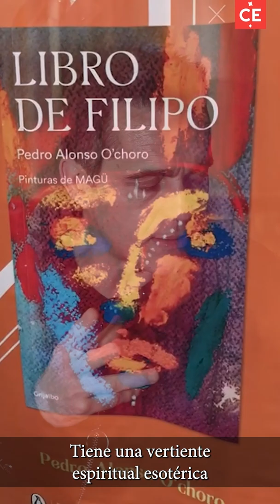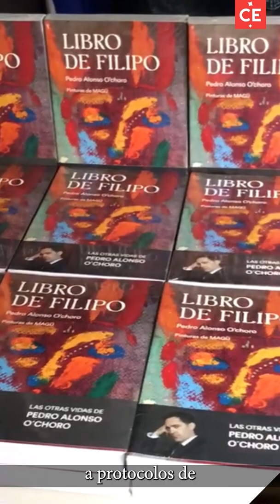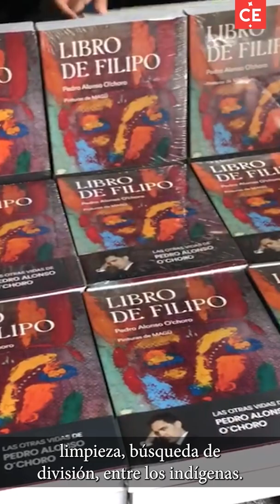¿'La casa de papel', se lanza a la literatura? hablamos con Pedro Alonso, el famoso Berlín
El actor español habla del extraño origen hipnótico de 'Libro de Filipo', la obra que presentó en la Feria del Libro de Bogotá

Pedro Alonso, el famoso Berlín de 'La casa de papel', se lanza a la literatura | El Tiempo